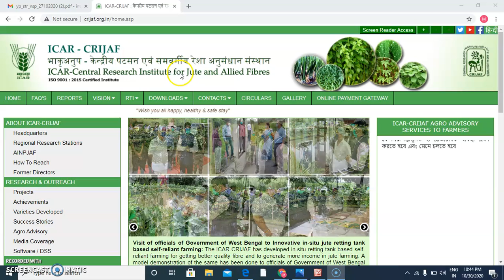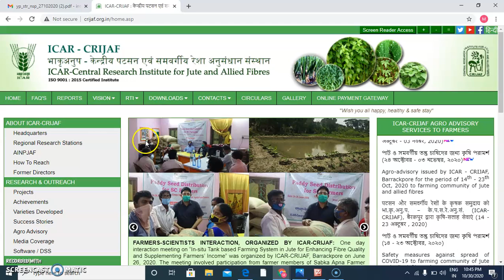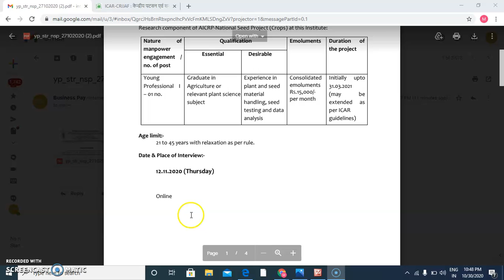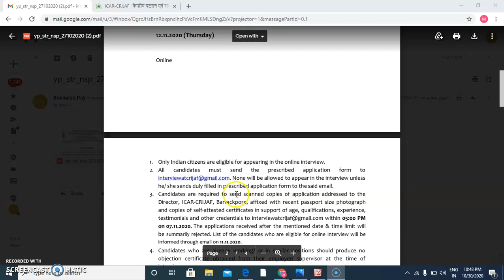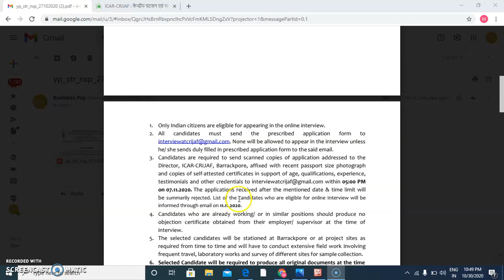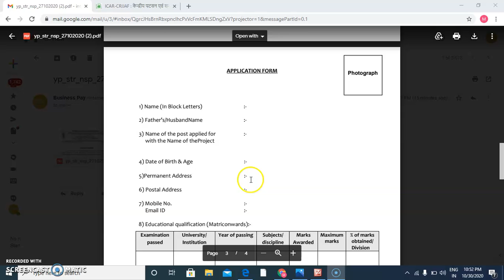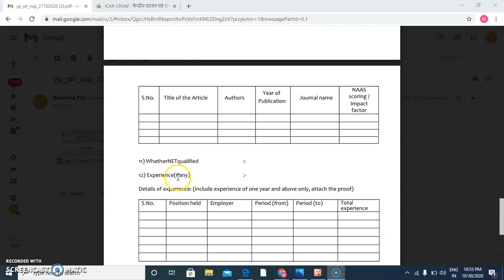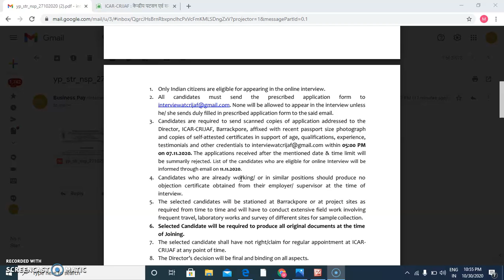ICAR Agricalture jobs | Central Govt Job | Online interview | BSc Agriculture | Complete Information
RRB ADMIT CARD DOWNLOAD || রেলের পরীক্ষার তারিখ প্রকাশ (Official) ||অ্যাডমিট কার্ড ডাউনলোড কবে থেকে?
রাজ্যে কৃষি দপ্তরে নতুন কর্মী নিয়োগের বিজ্ঞপ্তি  | WB Agricultural new job notice central govt job